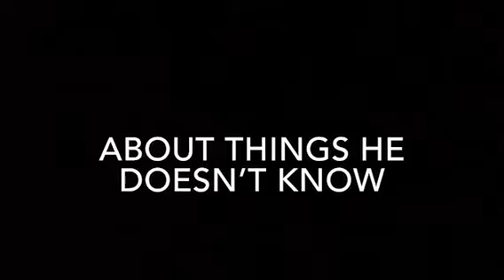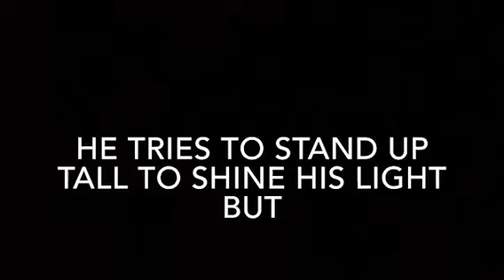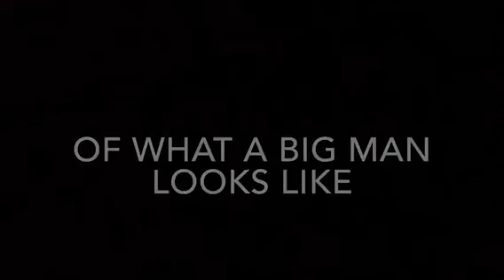Small Man’s Idea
It’s said that we are the reflection of what we think we are. But sometimes we forget that others can see us, too.